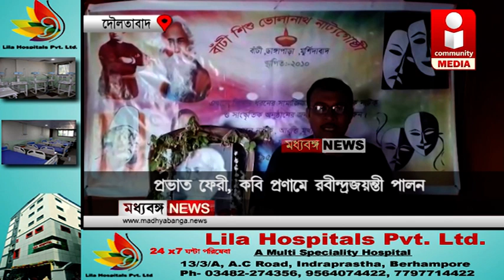প্রভাত ফেরী, কবি প্রনামে রবীন্দ্রজয়ন্তী পালন